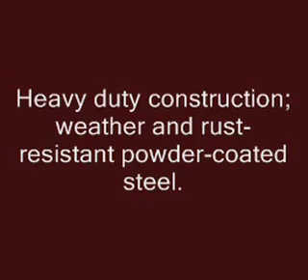Lifetime Geometric Dome Climber Play Center Review |Kids Outdoor Toys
Lifetime Geometric Dome Climber Play center is a product that provides the element of fun and also it is gives the kids to play in a group of 6, which help them grow a mentality that would be helpful in their future. Lifetime Geometric Dome Climber Play center comes with versatile playing features, it comes in great interactive styles and it is made of steel which makes it very strong. The product can endure 1200 pounds at a time. It also comes with a warranty of one year.
Lifetime Geometric Dome Climber Play center Features and Specifications
Heavy-duty constructions, which makes it durable as well
1- years of warranty
Made of real steel, which makes it strong
It is made for 6-climbers, which makes it a group activity
The product makes the kids stronger
Gives great grips to climb on
6-radius safety is suggested

Lifetime Geometric Dome Climber Play center Pros and Cons
Pros
Group activity
1-year warranty
Great constructions
6-climber
Cons
Shaky safety
Lifetime Geometric Dome Climber Play center Reviews
A customer who have recently bought Lifetime Geometric Dome Climber Play center has claimed that, “My kids love the product and find it very playful, I have 4 kids, all of playing in one game is something great to look at.”
Another customer who has purchased the Lifetime Geometric Dome Climber Play center said that, “This is a fun product and the kids busy. My kids play on it all the time with my neighbor’s kids.”
Lifetime Geometric Dome Climber Play center is a great gaming product and people who have bought it learnt the benefits of owning the product. It not only provides their kids with a good playing equipment, it also help build their stronger strength and mentality.

Product Description
Lifetime Dome Climber Play Center provides a 10-Foot Radius climbing structure for 3 to 10 year old children. If you're looking for big toys to keep the kids entertained in your own backyard, check out this awesome big toy from Lifetime--the geometric Dome Climber. This is a big toy that several kids can enjoy at the same time. Big toys like our Dome Climber help your child to develop strong muscles and coordination. Our Dome Climber is a fun, geometric design with real rock climbing hand grips. It is constructed of powder-coated steel to prevent rusting and peeling. Like all of our big toys, the Dome Climber is made from top-quality construction and built to last--a big toy that will be a backyard attraction for many years. Constructed with 1.5" diameter and 33" lengths of tubing.

lifetime geometric dome climber play center (primary colors)

lifetime geometric dome climber play center (earthtone)

lifetime red and blue dome climber

lifetime climbing dome